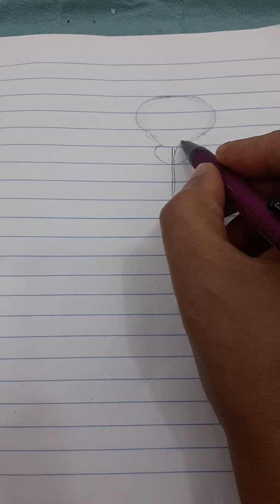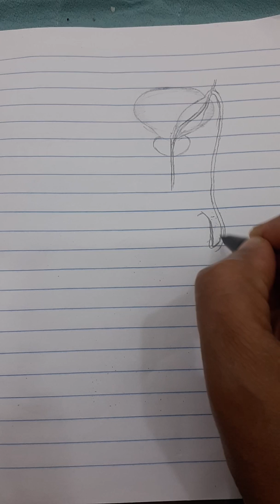محاضرات الاحياء للست امال عيسى ثانوية المتميزين للصف الثالث الفصل الثامن محاضرة رقم 2